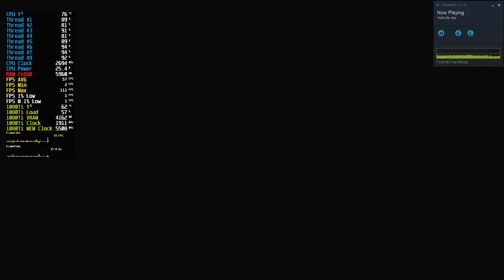Lenovo Y500 + GTX 1080 Ti | Half-Life: Alyx (Mouse & Keyboard, FHD, Ultra Settings) + Stats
This is Half-Life: Alyx gameplay on Lenovo IdeaPad Y500 laptop with installed NVIDIA GeForce GTX 1080 Ti as eGPU via Ultrabay adapter. Picture at internal laptop display. Game was runned WITHOUT VR headset. Also in this video i added MSI Afterburner and RivaTuner Statistic Server.

SOFTWARE FOR HALF-LIFE: ALYX ONLY:

TrueOpenVR v0.7.2
SteamVR v0.5.1 for TrueOpenVR
Half-Life: Alyx driver v0.9

GAME SETTINGS:

Resolution: 1920x1080
FOV: 90
All on Ultra in-game

Additional start commands

+vr_fidelity_level_auto 0
+vr_fidelity_level 3
+vr_render_target_scale 1
+vr_msaa 8
+vr_fxaa 1

NVIDIA CONTROL PANEL SETTINGS:

Maximum Performance in Power Management mode
PhysX on NVIDIA GeForce GTX 1080 Ti
G-SYNC: Off\Force off (via NVIDIA Inspector)

HARDWARE:

CPU: Intel Core i7-3820QM;
TIM: Panasonic GraphiteTIM (soft-PGS, EYGS)
RAM: 16Gb G.Skill Ripjaws (2x8Gb, DDR3L-1866, CL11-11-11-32)
dGPU: NVIDIA GeForce GT 650M
eGPU: EVGA GeForce GTX 1080 Ti SC2 Gaming
ePSU: 430W Seasonic S12II-430 (SS-430GB)
HDMI Monitor Emulator (fake monitor for GTX 1080 Ti)

SOFTWARE:

Bandicam 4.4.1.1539 (CFR 60 fps, VBR H264, NVENC on GT650 M)
NVIDIA GeForce Display Driver v445.87 (Modded)
ThrottleStop v8.70.6 (Non Turbo Ratio - 0)
MSI Afterburner v4.5.0
RivaTuner Statistic Server v7.2.0